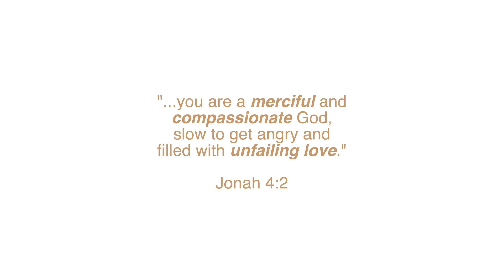Jonah & The Giant Fish - Get Ready With Me Jesus & Makeup | JaaackJack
Jonah & The Giant Fish - Get Ready With Me JesusAndMakeup | JaaackJack

Fenty Beauty Pro Filt’r Hydrating Primer
Too Faced Cosmetics Peach Perfect Comfort Matte Foundation in Natural Beige
Too Faced Cosmetics Born This Way Multi-Use Sculpting Concealer in Light Beige
Collab Makeup Kill The Shine Pressed Powder in Ivory/Sand
Wet N’ Wild Bronzer in You’re Dragon Me Down
Too Faced Cosmetics Sugar Peach Wet and Dry Face & Eye Palette
Winky Lux Uni Brow Universal Brow Pencil
Too Faced Cosmetics Sweet Peach Palette (for eyes and highlight)
Melt Cosmetics Impulsive Eyeshadow Palette (for shimmer on lid and purple shadow underneath)
Too Faced Cosmetics Just Peachy Mattes (for transition crease color in eyes)
Urban Decay Cosmetics 24/7 Glide On Eye Pencil in Roxy
Urban Decay Cosmetics 24/7 Glide On Eye Pencil in Viper
Kylie Cosmetics Lip Liner in Dirty Peach
Too Faced Cosmetics Peach Kiss Lipstick in Disrobed
It Cosmetics Superhero Mascara
Too Faced Cosmetics Better Than Sex Faux Mink Falsie Lash in Doll Eyes